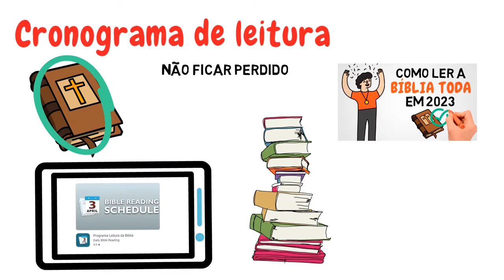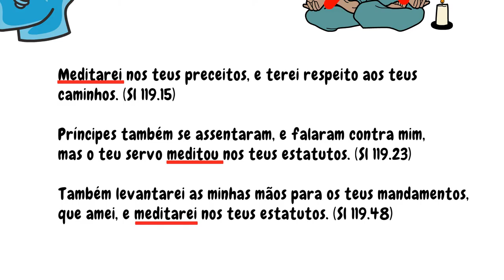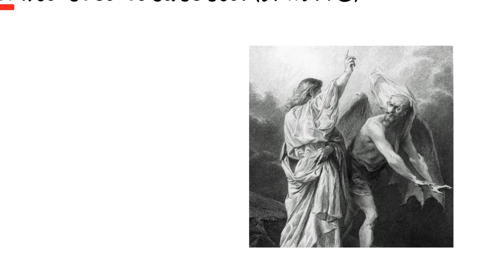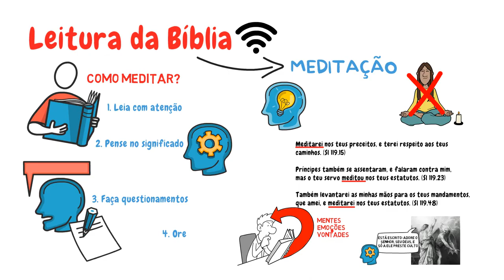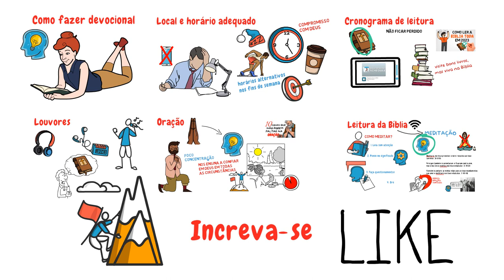Como fazer DEVOCIONAL | Passo a passo COMPLETO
Fazer devocional diariamente é um hábito extremamente importante para qualquer cristão que quer estar mais próximo de Deus. Nesse vídeo vamos falar sobre como desenvolver essa prática fundamental para crescer espiritualmente. Mostrando que partes não podem faltar nesse hábito fundamental da fé cristã. Como desenvolver uma vida devocional.
📌Curso Homilética | Arte da pregação -